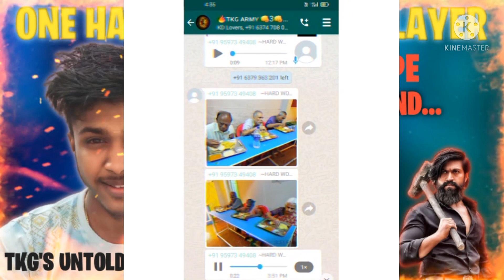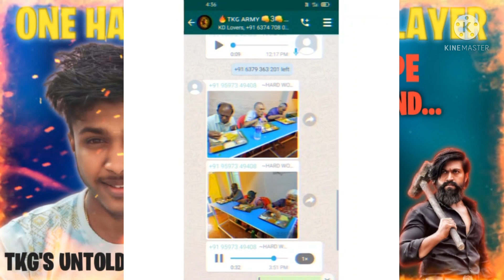TAMIL COMMUNITY-ஐதிரவைக்கும் TKG FAMILY 👪TKG TRUST PLAN || நல்லது செய்வோம் நல்லதே நினைப்போம்😇